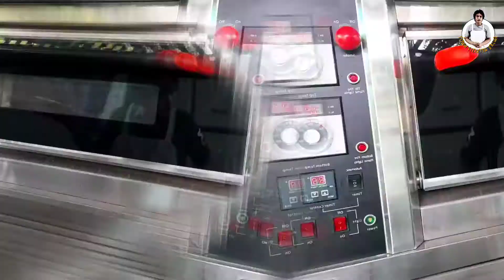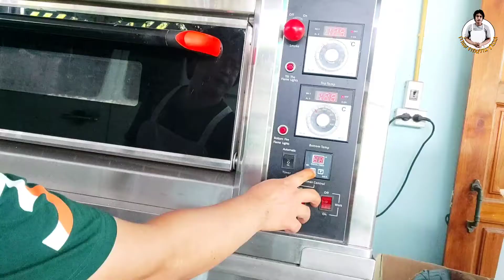ป๊อปคอร์นเคลือบคาราเมล ทำเองได้ง่ายกรอบอร่อยทุกเม็ด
ป๊อปคอร์นคาราเมล (ส่วนผสม)

1.เม็ดข้าวโพด 1ถ้วย

2.น้ำมันพืช 1 ถ้วย

3.น้ำตาลทราย 320 กรัม

4.น้ำเป่ลา 80 กรัม

5.แบะแช 40 กรัม

6.นมสด 100 กรัม

7.เนยสด 100 กรัม

8.เบคกิ้งโซดา 1 ช้อนชา

9.เกลือ 1/2 ช้อนชา

10.กลิ่นวานิลา 2ช้อนชา